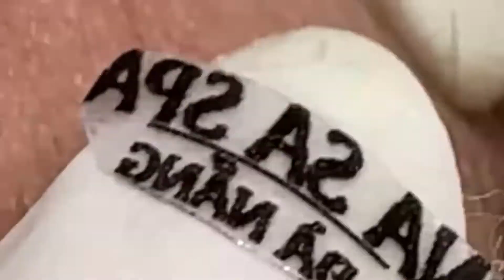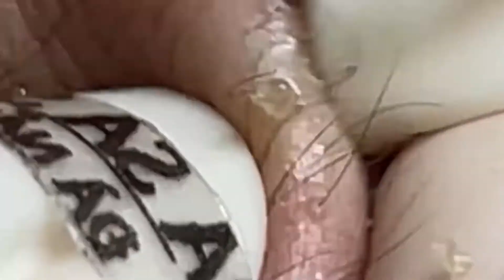تلميع وتنظيف الجلد الطبيعي المدورNASA168